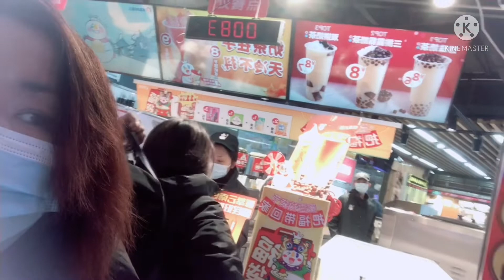Pasko namin ay sa chaggehan,naghahanda na ang lahat para sa chinese new year 🧧